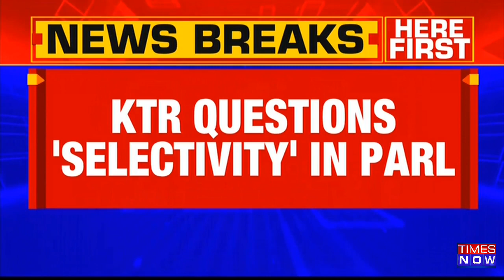Breaking News | Amid Row Over Congress MP's Disqualification, KTR Draws Parallels With Bandi Sanjay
Breaking News: As per the most recent developments coming from Times Now, amidst the row over Adhir Ranjan's disqualification, KTR has now jumped in and waded into the row, questioned it, and drawn parallels with Bandi Sanjay. KTR also said that the BJP has denigrated the Chief Minister inside the parliament, and now they are demanding action against Bandi Sanjay. On the one hand, Congress and other opposition parties team I.N.D.I.A. are questioning the government's disqualification, or rather, suspension, of Adhir Ranjan Chowdhary, and on the other hand, KTR is asking for action against T.R. Baalu as well. Watch the entire video to know more.